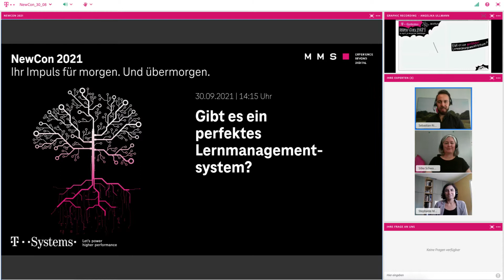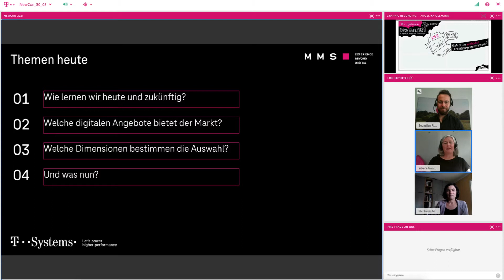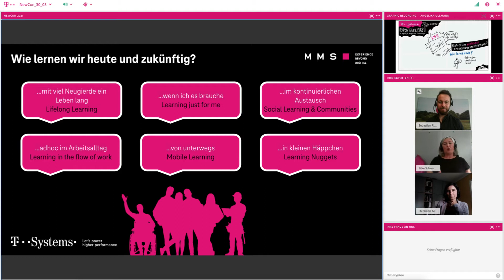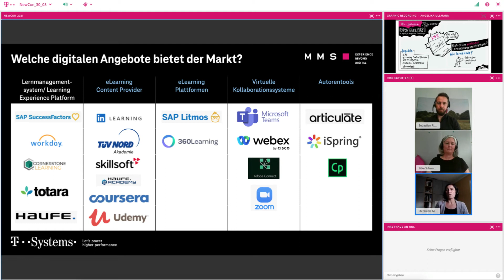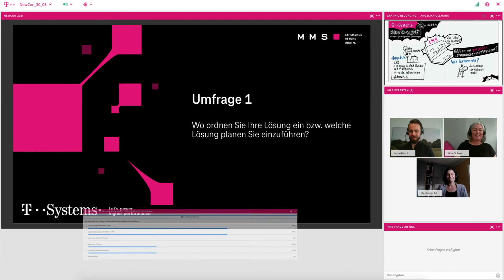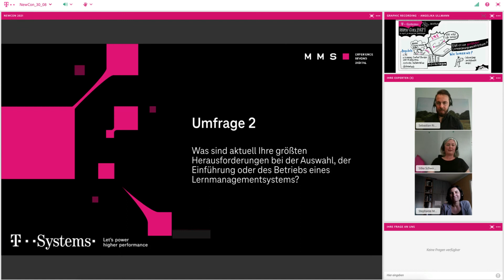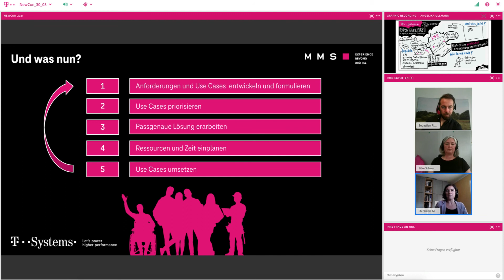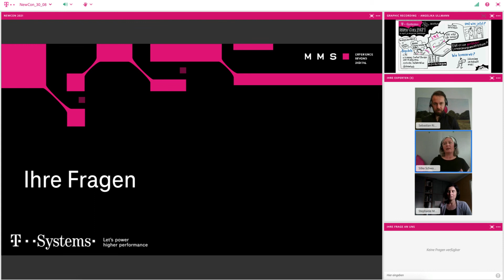Gibt es ein perfektes Lernmanagementsystem?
Sie gehören auch zu den Unternehmen die nach Lösungen und Möglichkeiten suchen, Unterweisungen, Nachweise, Zertifizierungen, Schulungsplanung und vieles mehr zu digitalisieren und die Lerninhalte in das Home Office der Mitarbeiterinnen und Mitarbeiter zu bekommen? Perfekt! Es gibt hier einen Dschungel von Lernsystemen mit verschiedensten Ansätzen. Wir versuchen uns an einer Landkarte der digitalen Lernplattformen und wollen mit Ihnen gemeinsam versuchen Licht ins digitale Lerndickicht zu bringen. Gibt es vielleicht irgendwo die perfekte Lösung? Wir sind gespannt auf Ihren Input.

► Schwerpunkte:
00:00 - Begrüßung
03:36 - Wie lernen wir heute und zukünftig?
06:23 - Welche digitalen Angebote bietet der Markt?
11:16 -  Umfrage
12:43 - Welche Dimensionen bestimmen die Auswahl eines Lernmanagementsystems?
17:28 - Umfrage
19:23 - Tipps zur Einführung bzw. Anpassung von Lernmanagementsystemen
21:51 - Fragen und Verabschiedung

► Speakerinnen: Stephanie Morenga, SAP SuccessFactors Solution Consultant, T-Systems MMS & Silke Schwamborn, Change & Learning Consultant, T-Systems MMS

► Moderator: Sebastian Ritter, Marketingspecialist, T-Systems MMS